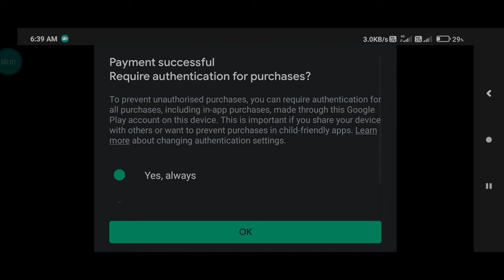Free crazy Bunny mp40 🐰 adrop $20